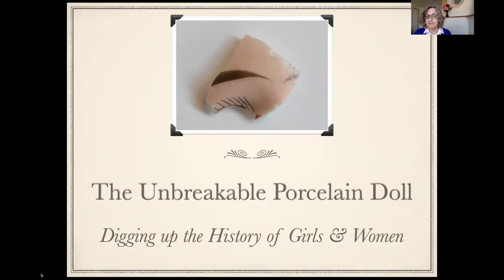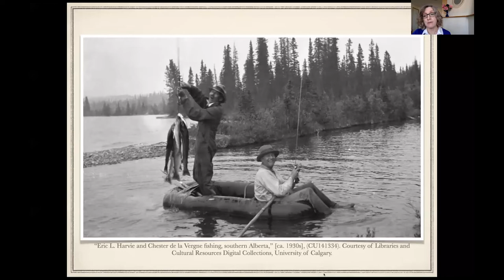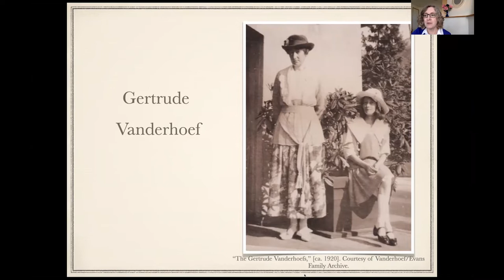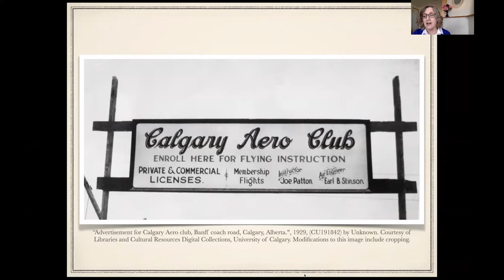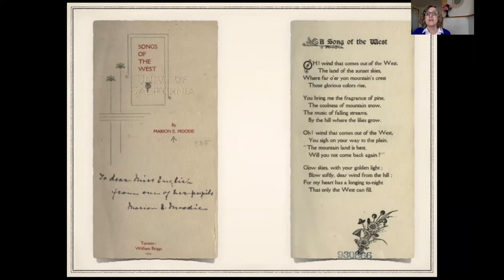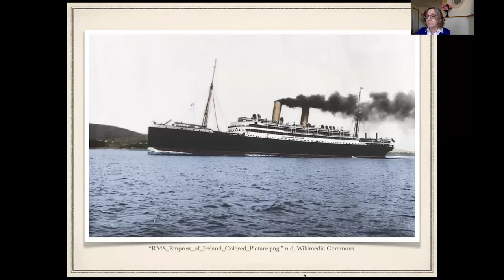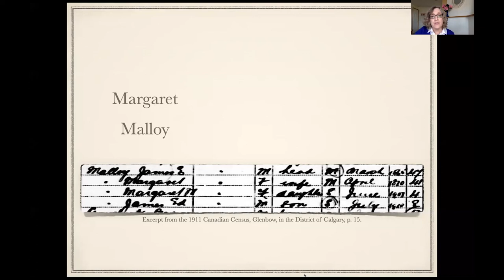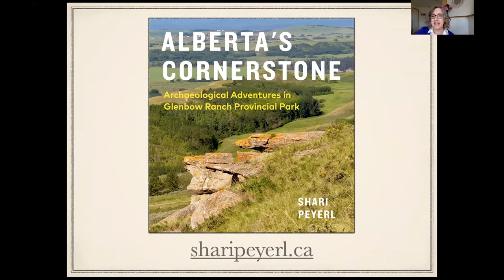Shari Peyerl The Unbreakable Porcelain Doll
Archaeological discoveries, historical sources, genealogical research and oral histories reveal surprising stories of remarkable females from Glenbow Ranch Provincial Park’s past. Hear tales of trailblazers in aviation, nursing and government. Even working-class kids played vital roles in creating history, and in revealing the past to us. Archaeologist Shari Peyerl expands on her new book, Alberta’s Cornerstone, published by Heritage House.